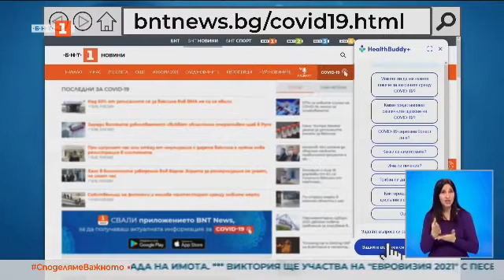По света и у нас – чатбот на УНИЦЕФ и СЗО с достоверна информация по въпросите за COVID-19